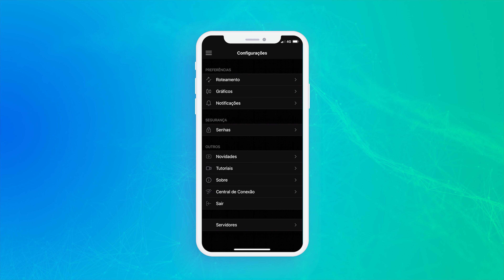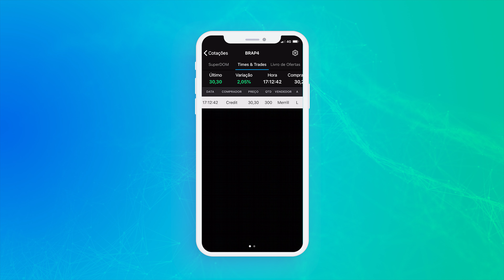Update News Mobile 29.04.2020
Essa semana introduzimos a seguinte funcionalidade no Profit Mobile:

- Cadastro de contas de roteamento.
- Melhorias na tela de detalhes do ativo.